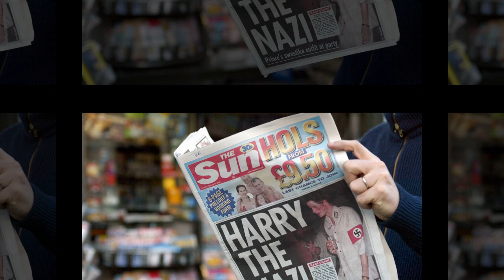True Story of Prince Harry, The Duke of sussex life Dark Secret Revealed.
Who is Prince Harry's Father? Dark Secret About Prince Harry Revealed, Prince Charles may not be Prince Harry’s father.